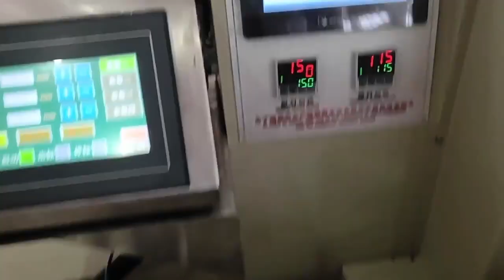paper cup PACKING MAHCINE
Our Product: ●Disposable Knife/Fork/Spoon Feeding and Packing Machine ● Chopsticks Cutlery Set Packing Line ●Paper/Plastic Cups Counting and Packing Line ●Straws Counting and Packing Line, Etc. Our Advantages： ●More than 10 years of experience. ●Save labor costs. ●Quality Assured with Factory Price ●Easy install and operate. ●Customization available. ●Fast Shipping & Excellent Service ●CE Certifications.